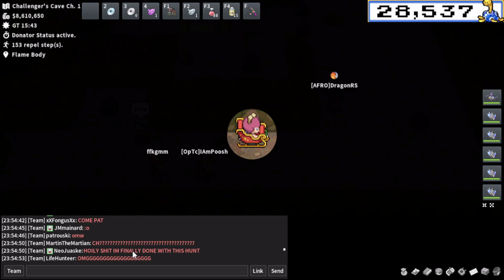The Shiny Pokemon That Took Him 36 Phases & 1M+ Encounters